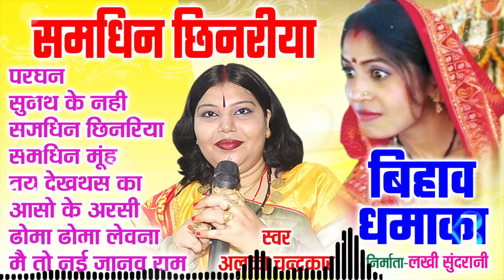Samdhin Chhinariya | Bihav Dhamaka - बिहाव धमाका | Alka Chandrakar | CG Bihav Geet 2024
Song : -
01 - Pardhan
02 - Sunath Ke Nahi
03 - Samdhin Chhinariya
04 - Samdhin Muh
05 - Tai Dekhat Has Ka
06 - Aaso Ke Arsi
07 - Thoma Thoma Levna
08 - Mai To Nai Janav Ram

PRODUCER                : Lakhi Sundrani
PRESENTS BY           : Sundrani Video World
DIRECTOR                  : Mohan sundrani
MUSIC LABEL            : Sundrani Music
PRODUCTION            : Sundrani Video World
GRAPHIC                    : Susil Yadav
SONG COLLECTION : Ajay Sahu
EDITOR                       : Seema Dhruw
YOUTUBER                 : Seema Dhruw
LANGUAGE                : Chhattisgarhi
GENRE                        : Regional

Movie Copyright: Sundrani Video World Raipur Chhattisgarh
Language: Chhattisgarhi
Genre : Regional